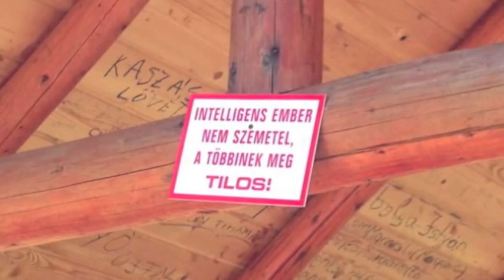Székelyvarság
Barátainkkal Varságon jártunk. Egy szép augusztusi nyári nap készült a film. Nagyot túráztunk és isteni töltelékes káposztát kaptunk a Matyi Vendégházban